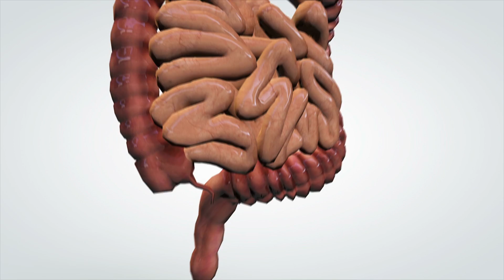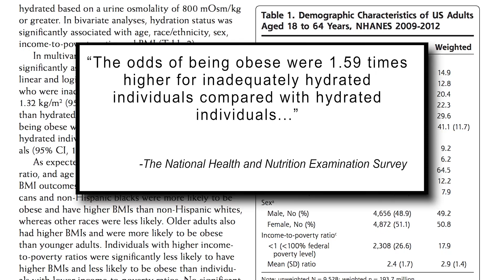Dehydration Hinders Fat Loss Results and Affects the Liver- Here’s How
Dehydration Hinders Fat Loss Results and Affects the Liver- Here’s How- Thomas DeLauer

Organ function- If your kidneys become dehydrated, their main job of filtering the blood becomes inhibited, and so passes a lot of the job onto the liver. One of the liver’s functions is to metabolize stored fat in the body, and therefore only has half the fat burning capacity if your kidneys are malfunctioning from dehydration. Liver is babysitting two kids instead of just one.

Endocrine system- Growth hormone (hgH) is a potent fat burning hormone. It binds itself to the receptor sites of fat cells and breaks down triglycerides, shrinking the fat cell.
However, hgH production is hugely reduced when the body is dehydrated, limiting fat metabolism.

Cognitive function- The brain is made of roughly 80% water, and is therefore very sensitive to changes in water level. Just 2% dehydration can reduce cognitive function by up to 30%.
This can lead to a feeling of tiredness and fatigue, which negatively promotes a lack of motivation to exercise and eat correctly – indirectly hinders fat burning (1)

Study- One study looked at dehydration and obesity and used urine samples provided for the U.S. National Health and Nutrition Examination Survey 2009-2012 from 9,500 participants ages 18 to 64. The study found that nearly one-third of participants were inadequately hydrated and that the odds of being obese were 1.59 times higher for people who were not well-hydrated – also found that a lack of proper hydration was associated with higher body mass index. (2,3)

Improve Your Hydration- Drink a full glass of water on waking. Six to eight hours of sleeping leaves us dehydrated first thing in the morning. The worst thing you can do at this time of the day is immediately drink tea or coffee – they act as diuretics and will dehydrate you even further. It is important to include electrolytes (salt) in your water to mitigate the risk of hypernatremia (condition where the sodium concentration of your blood becomes too low due to drinking too much plain water when dehydrated) By doing this you’ll also rehydrate more effectively as the salt helps the water pass from your gut into the blood and keeps it there (if you only drink plain water when you’re severely dehydrated you’ll only absorb 50% of the amount you drink.) (1,4) Highly polarized water is attracted to positively charged sodium in the blood.
References:
1) Four Ways Dehydration Inhibits Fat Loss and Four Ways To Fix It | Health Bath. (n.d.). Retrieved

2) Inadequate Hydration, BMI, and Obesity Among US Adults: NHANES 2009–2012. (n.d.). Retrieved

3) The Surprising Link Between Dehydration and Obesity - Nutrition - Health.com. (n.d.). Retrieved

4) Thirsty? New Study Links Good Hydration To Slimmer Waistlines : The Salt : NPR. (n.d.). Retrieved